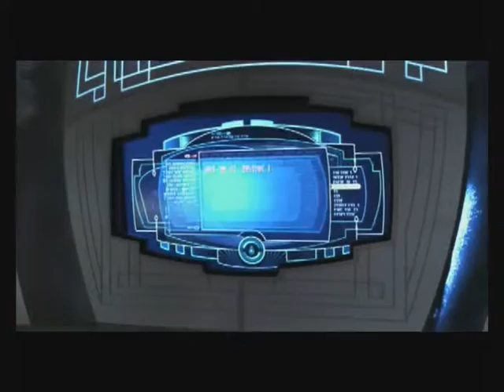star gate my way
star gate atlantis
Music My way